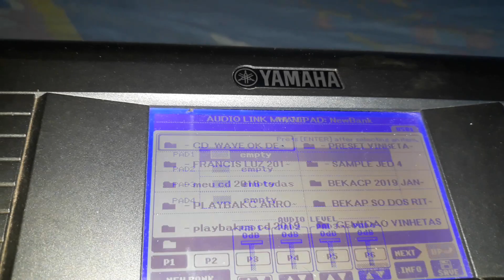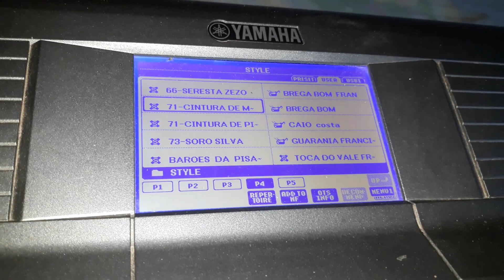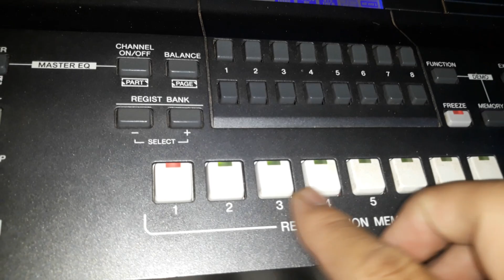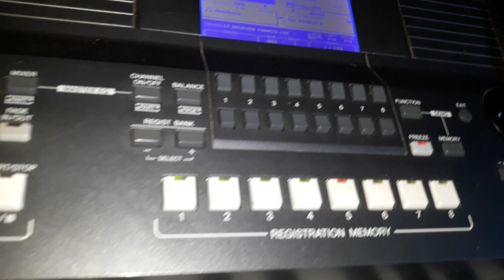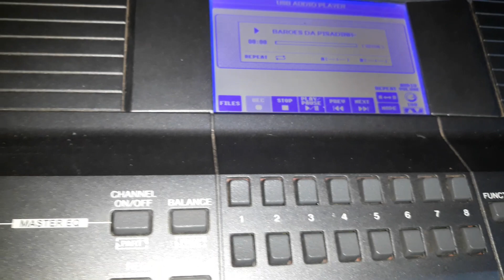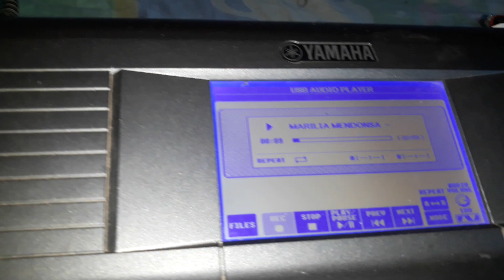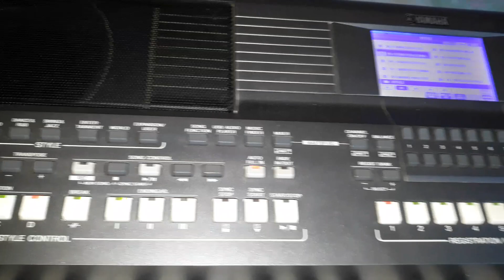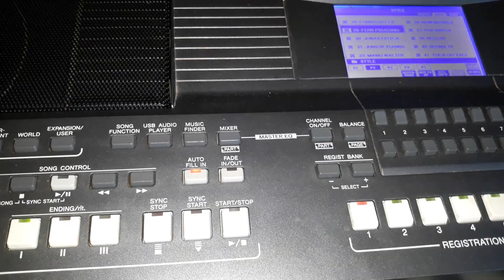Demonstração 2019 do teclado 670 Yamaha. Turtorial completo do 670 E samples 89 999298254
Contatos para vendas de samples e vinhetas Com seu nome artístico E nome da sua banda , venda de playbakcs , vinhetas engraçadas e sample mais top do Brasil o sample do Francis Luz . Contato apenas para vendas por favor só entre em contato se for comprar .

Celular Tim  e whatssap  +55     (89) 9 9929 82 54